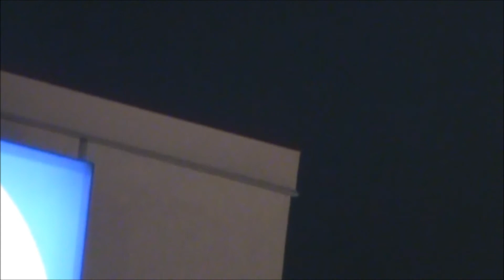Fake Plane / Manta Ray /UFO's and the flashing red light stalking me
More footage in various parts of my neighborhood. They appear out of nowhere and always shut their lights off as they cruise over my head. Also a mysterious red flashing light keeps popping up.